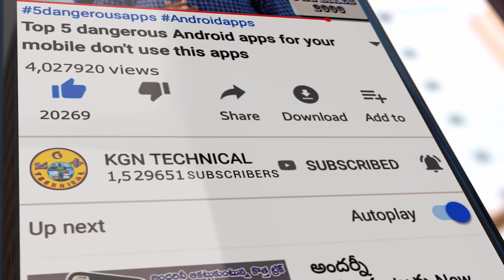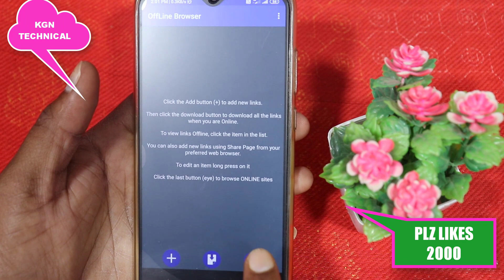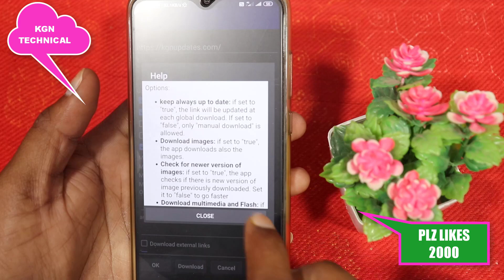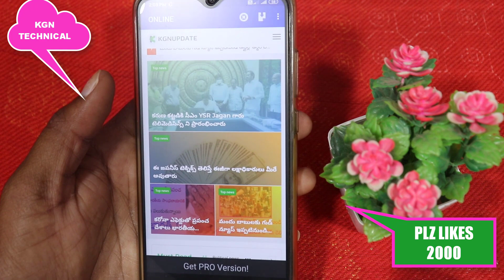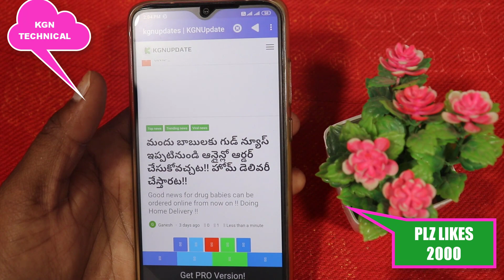జగమెరుగని Secret Trick ఇప్పుడు మీ Mobile లో Data & Wi-Fi Connection లేకుండా ఇంటర్నెట్ వాడండి ఇలా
కేజీన్